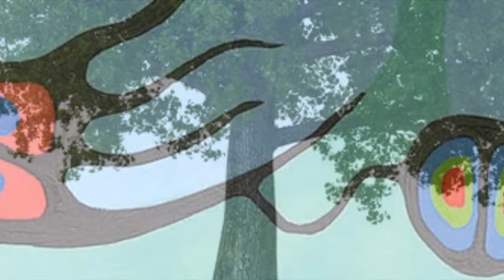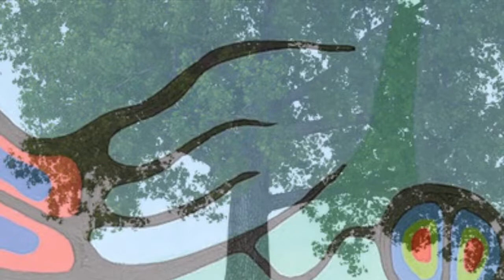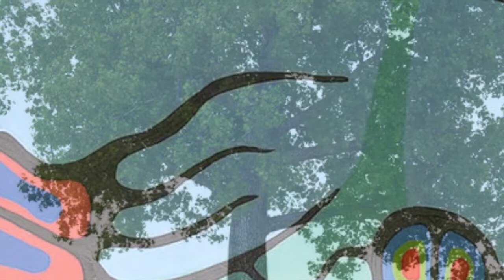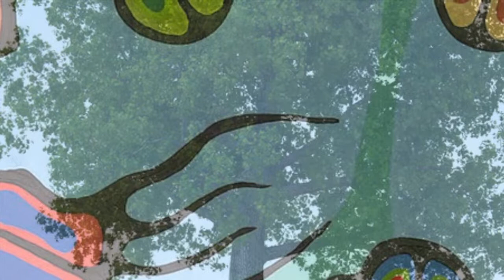"The Shivering Tree" by John McLeod (audiobook)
Narrated by Jerome Edwards of @AllStoriesAloud